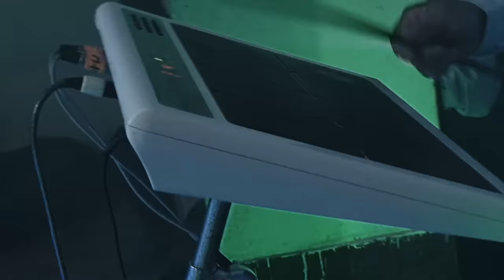Sosimo Sacramento - La Ladrona (Concierto)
Sosimo Sacramento - Ladrona (En Concierto) Los Portales del Huayllabamba

Sosimo Sacramento "El Rey de La Jarana" y Los Diamantes de Cochamarca
Tema: La Ladrona
Arreglos: Sosimo Sacramento N.

Sosimo Sacramento "El Rey de la Jarana "